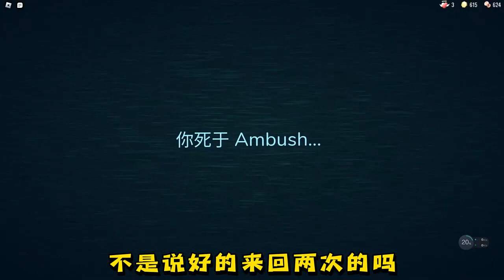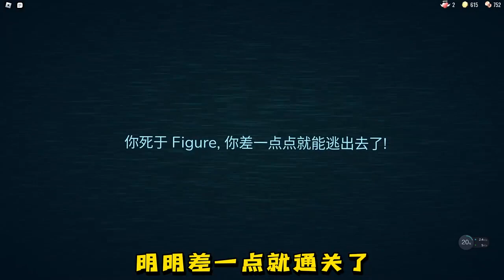Cry in the Doors: a super interesting door opening game, how many levels can you break through?